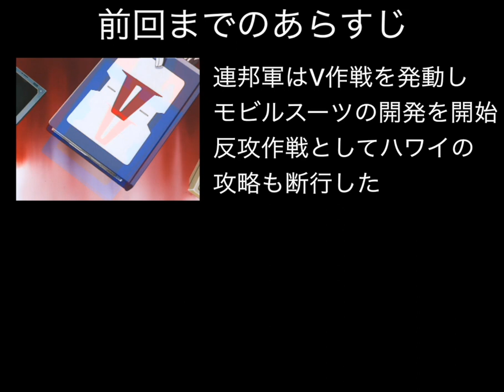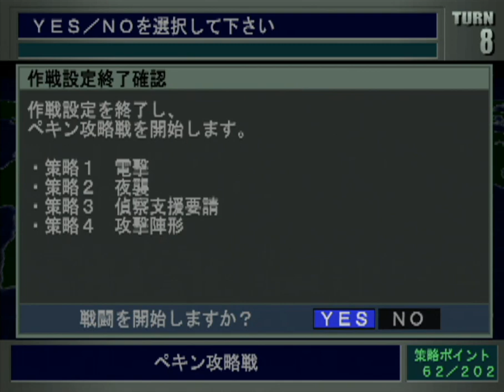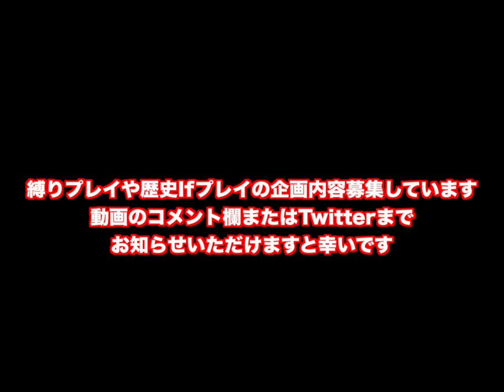▼ギレンの野望ジオン独立戦争記 PS2 地球連邦軍ヤザン編 #02 反攻作戦開始！ヤザンはザクを戦闘機で撃破 [ 機動戦士ガンダム ギレンの野望 ゲーム実況動画 ]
ハワイ攻略により北京への侵攻が可能になったため、即座に作戦を開始します。
ヤザンは同じくフライマンタに搭乗し、北京に展開するジオンのザクを撃破してスコアを稼ぎます。
今回は撃墜スコアを６伸ばし、ここまででトータル１０となりました。
また、ようやくガンタンクも完成したので、早速ヤザンにはガンタンクを配備したいと思います。